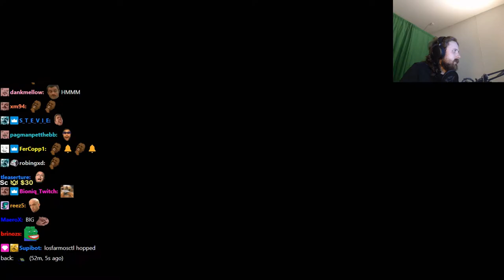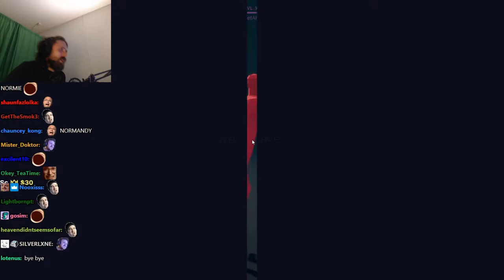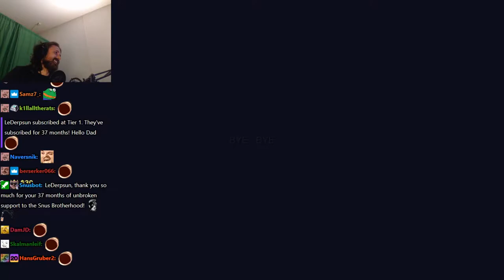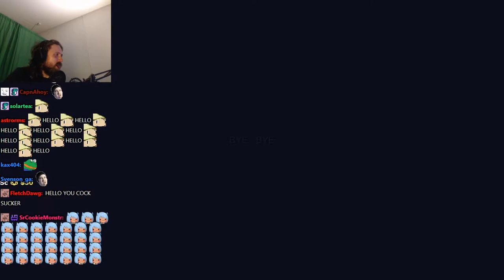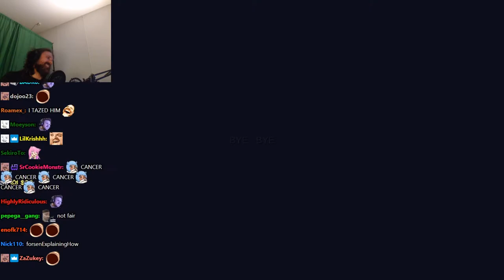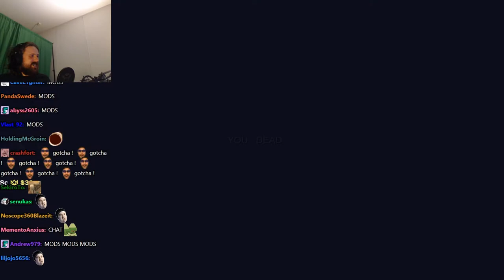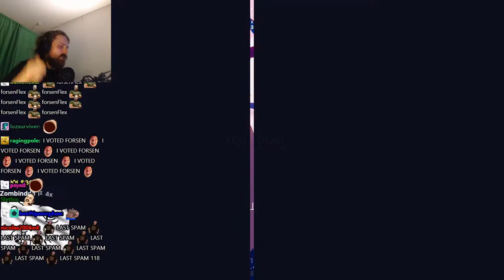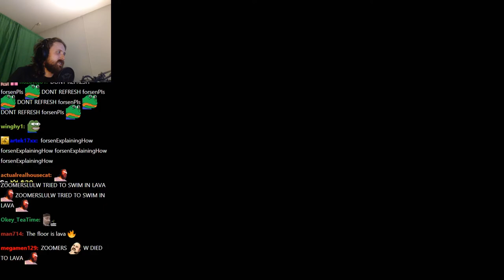Forsen plays Totally Accurate Battlegrounds with Stream Snipers! - Part 14 (with Chat)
Stream Duration: 5:43:40

Grab your balloon crossbow and trusty inflatable hammer, because things are about to get wobbly! Be the last weirdo standing in the world-leading physics-based Battle Royale game.
General
Format : MPEG-4
Format profile : Base Media
Codec ID : isom (isom/iso2/avc1/mp41)
File size : 14.8 GiB
Duration : 5 h 43 min
Overall bit rate mode : Variable
Overall bit rate : 6 179 kb/s
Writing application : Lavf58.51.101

ID : 1
Format : AVC
Format/Info : Advanced Video Codec
Format profile : High@L4.2
Format settings : CABAC / 4 Ref Frames
Format settings, CABAC : Yes
Format settings, GOP : M=3, N=120
Codec ID : avc1
Codec ID/Info : Advanced Video Coding
Bit rate mode : Constant
Bit rate : 6 000 kb/s
Width : 1 920 pixels
Height : 1 080 pixels
Frame rate mode : Variable
Frame rate : 60.000 FPS
Minimum frame rate : 20.000 FPS
Maximum frame rate : 62.500 FPS
Color space : YUV
Bit depth : 8 bits
Scan type : Progressive
Bits/(Pixel*Frame) : 0.048
Stream size : 14.4 GiB (97%)
Color range : Full
Color primaries : BT.709
Transfer characteristics : BT.709
Matrix coefficients : BT.709
mdhd_Duration : 20619168
Codec configuration box : avcC

Audio
ID : 2
Format : AAC LC
Format/Info : Advanced Audio Codec Low Complexity
Codec ID : mp4a-40-2
Bit rate mode : Variable
Bit rate : 161 kb/s
Maximum bit rate : 163 kb/s
Channel(s) : 2 channels
Channel layout : L R
Sampling rate : 48.0 kHz
Frame rate : 46.875 FPS (1024 SPF)
Compression mode : Lossy
Stream size : 395 MiB (3%)
Default : Yes
Alternate group : 1